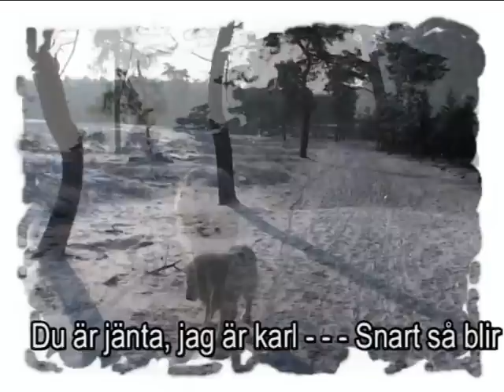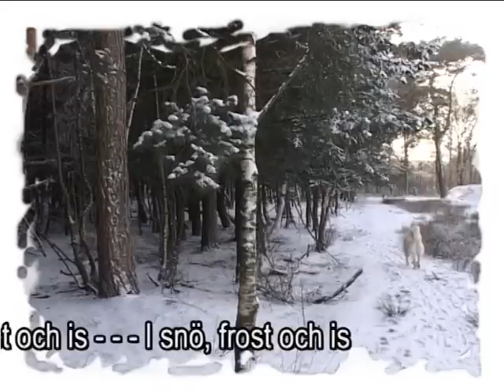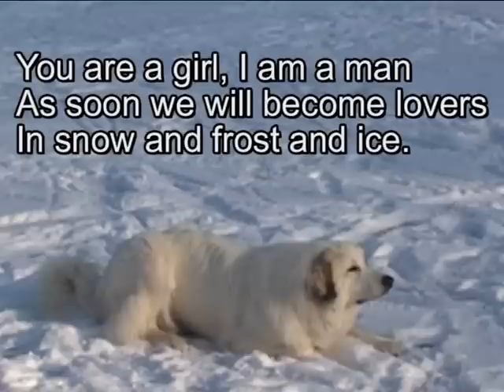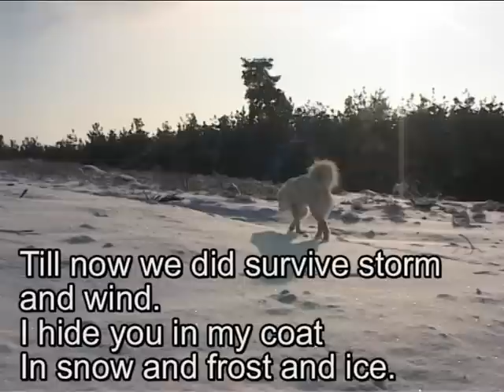Vinterbruden - The Winter Bride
Anglade du Néouvielle is one and a half years old. She enjoys life so much and the winter snow.
A short impression about her and her aunt Peluche du Mas de la Vallière, filmed on 3 January  2010.
The music is from Swedish singer Björn Afzelius. You will her the song Vinterbruden (The Winter Bride).
Elle est maintenant un ans et demi, notre Anglade du Néouvielle. Elle aime la vie et la neige d' hiver.
Vous pouvez voir un petit impression d' elle et sa tante Peluche du Mas de la Vallière, enregistré le 3 Janvier  2010.
La musique est de Björn Afzelius, un chansonnier du Suede. Vous entendez la chanson Vinterbruden.